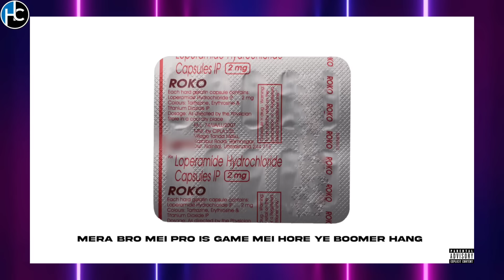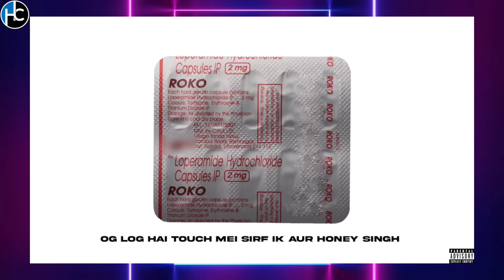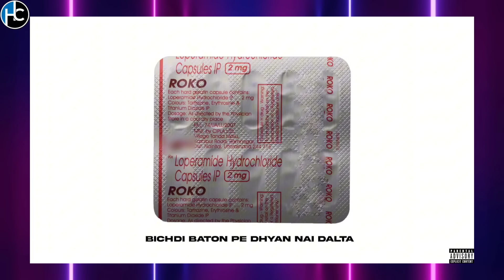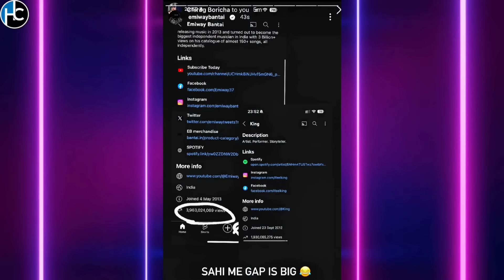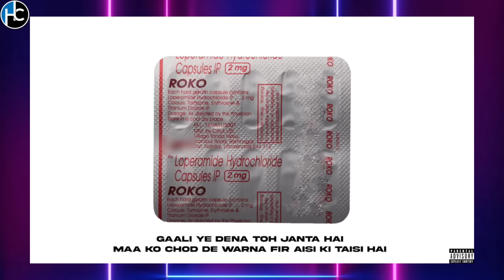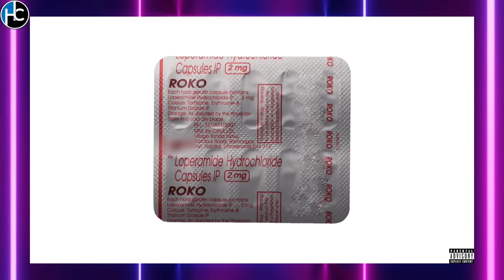EMIWAY BANTAI - ROKO 2MG | DISSED KING / FULL BREAKDOWN | EMIWAY VS KING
EMIWAY BANTAI - ROKO 2MG (PROD BY ANGAD WAV) OFFCIAL AUDIO